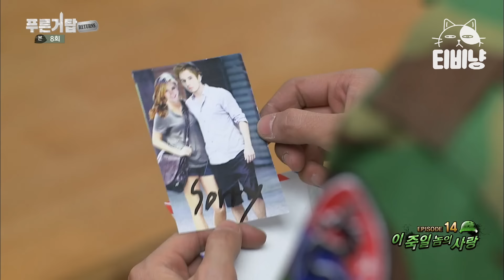반 미치광이 소대장으로부터 위기의 소대를 구할 단 하나의 방법 푸른거탑리턴즈 EP.14-01 #140115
푸른거탑 리턴즈 (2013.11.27. ~ 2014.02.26.) :

군대를 배경으로 '말년 병장'을 비롯한 분대원들이 그리는 좌충우돌 군대이야기